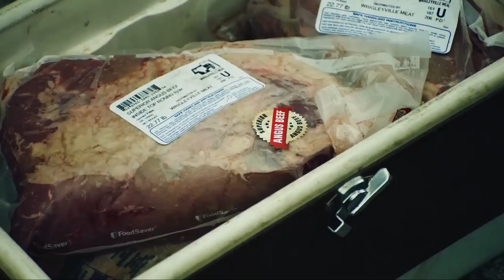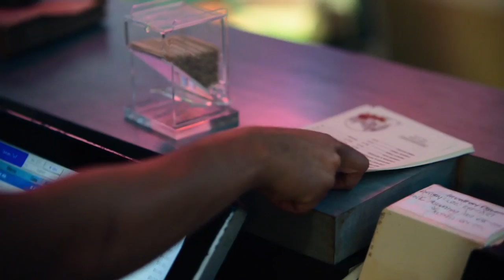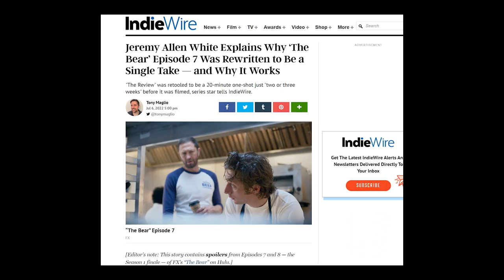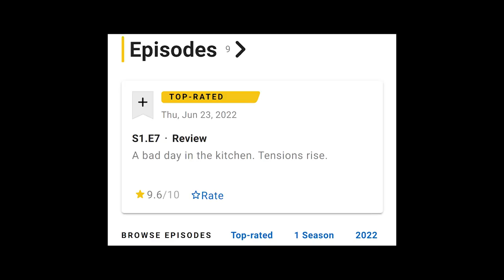FX's The Bear is Surprisingly Worth Your Time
FX's The Bear. It's a show that's been marketed everywhere, and in this video I talk about it's most impressive episode.

00:00 Intro
02:25 Episode 7
06:58 Conclusion